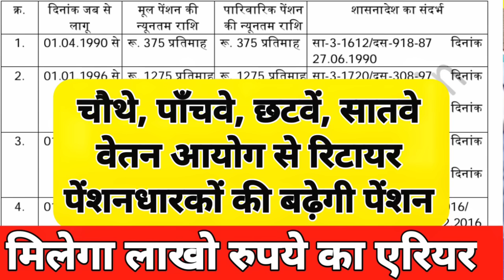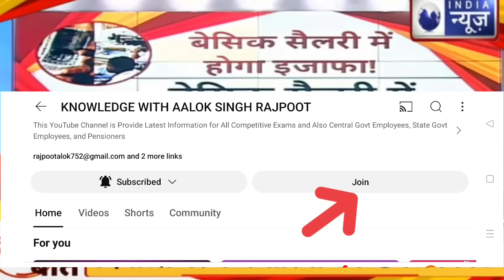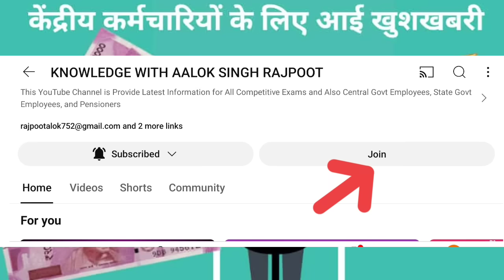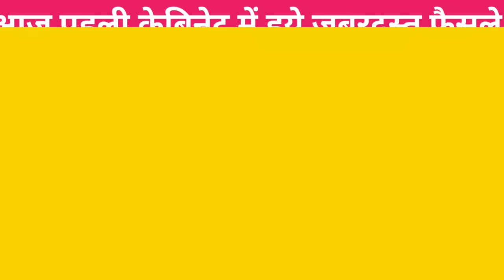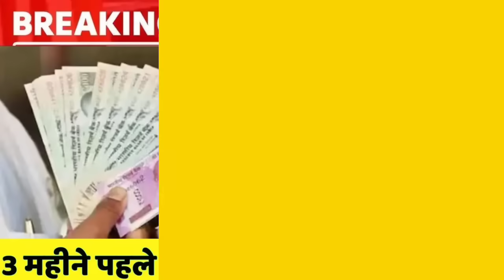🔥पेंशनभोगियों को सुबह सुबह हुआ ऐलान, एडिशनल पेंशन और 18 माह एरियर्स पे पैसा ही पैसा 💯